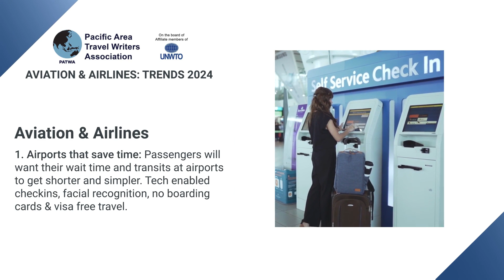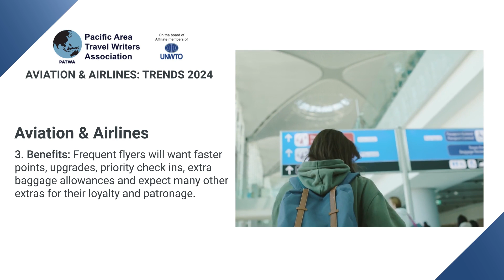Exclusive: Aviation & Airlines Trends 2024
Safari India has exclusive access to their findings and predictions for the year ahead.

Here are the Destination Trends of 2024.